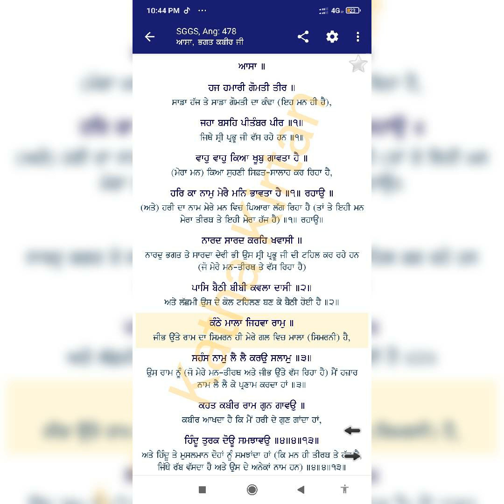Kantthe Mala Jehva Ram_Bhai Surinder Singh Ji Hazoori Ragi Sri Darbar Sahib Amaritsar